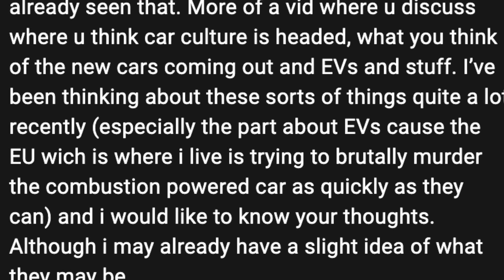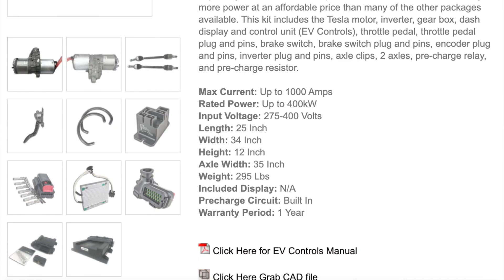What Is Happening To The Car Community...?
Hope Y’all enjoyed! Glad that all of yall came to see this video.

Join the Community! If you wanna join the rest of the SpoilerBoiz, I got a DISCORD down here!

REMINDER: IF I REACH 5000 SUBS BY THE END OF THE YEAR I WILL SHAVE MY HEAD ON NEW YEARS

Love Y’all!